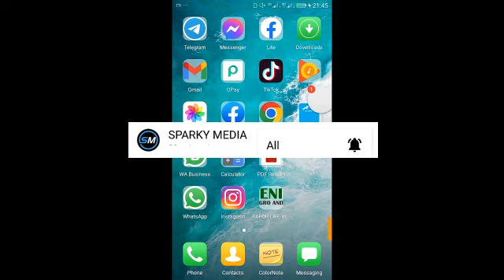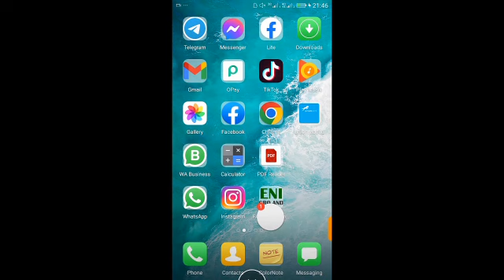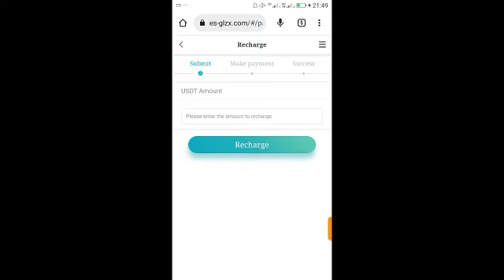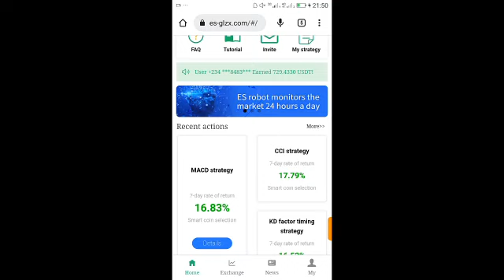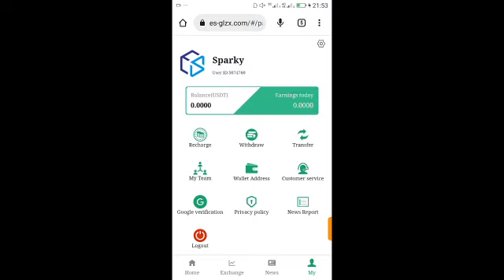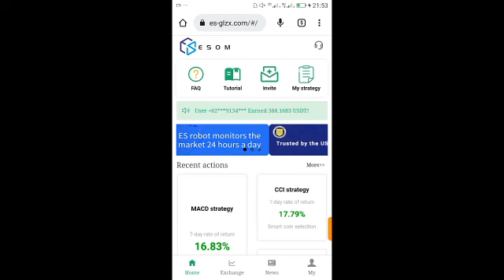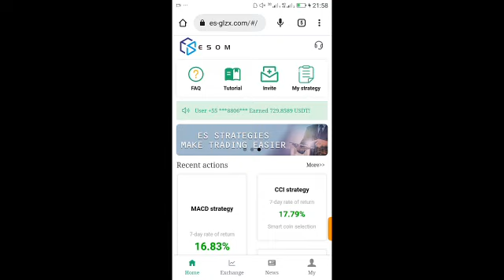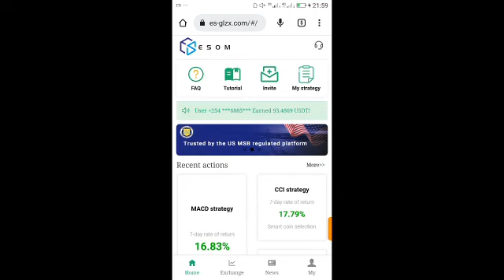Esom Trading platform , Is it Legit Or Scam? Find Out Now!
Esom is an automated robot trading platform which allows only registered members to earn 2.5% compound interest daily on the platform